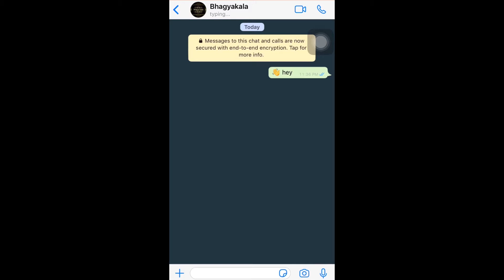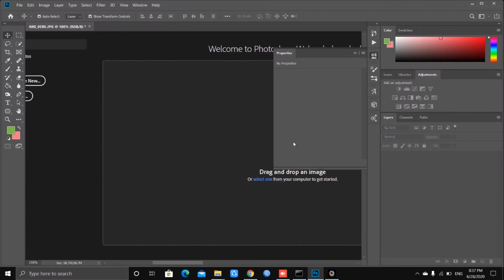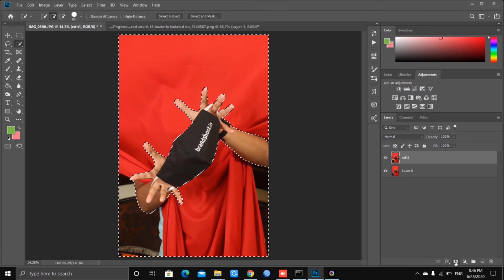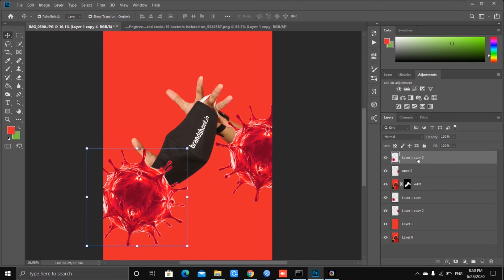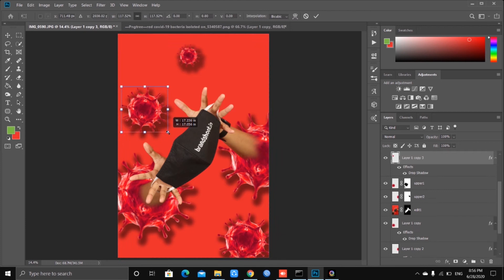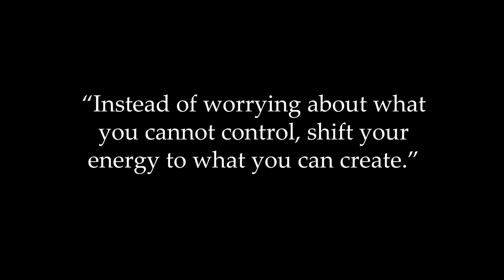Always make your shot creative | product shoot for BHAGYAKALA | brandshoot | by pixeltriangle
Hello Everyone,

Hope all are doing well in this pandemic. Here I am sharing my 1st editorial video of my recent work for the product I shot. Do watch the video and share your views, love and support. Also, if you are a editor and a creative person too. Do let me know your favorite editing application in comment section.

Thanks & Regards
brandshoot.in
by Yogesh Ghanekar